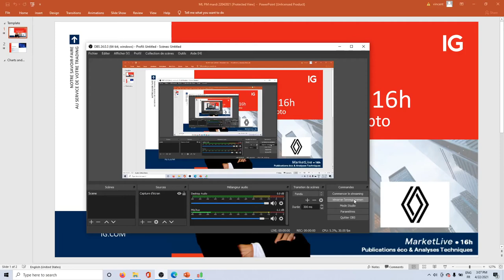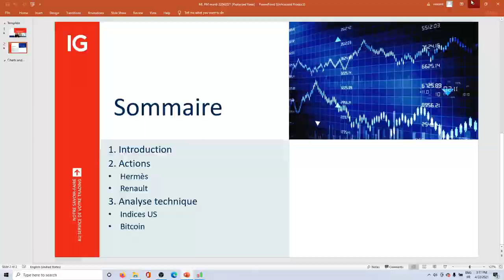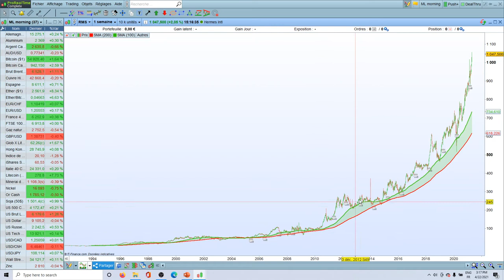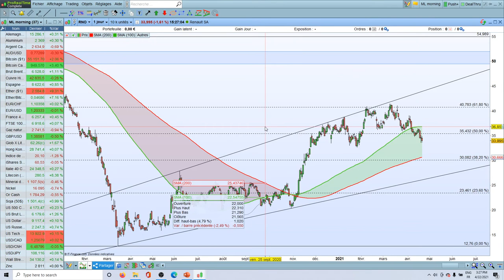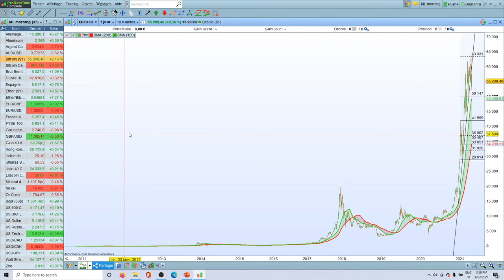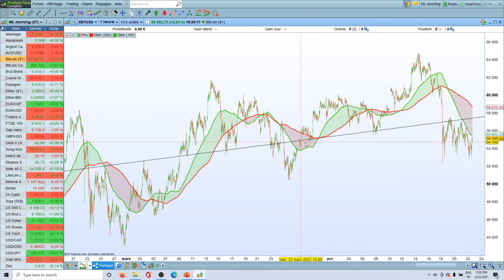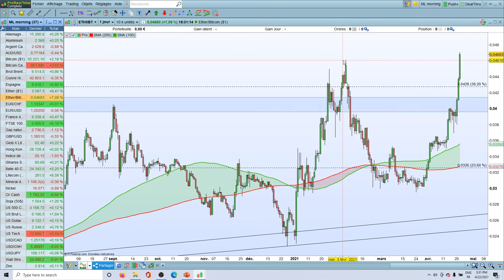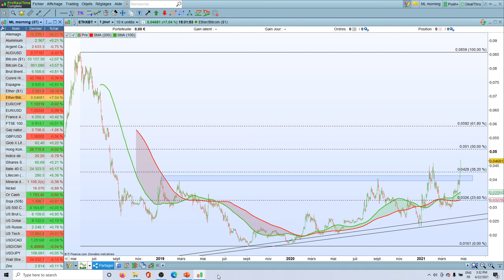MarketLive 16h - Jeudi 22 Avril 2021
🔴 Analyse Hermès et Renault

71% des comptes d’investisseurs particuliers perdent de l’argent lorsqu’ils investissent sur les CFD avec IG*.